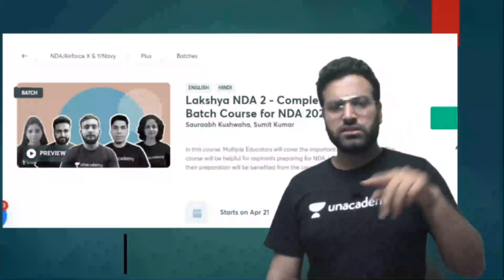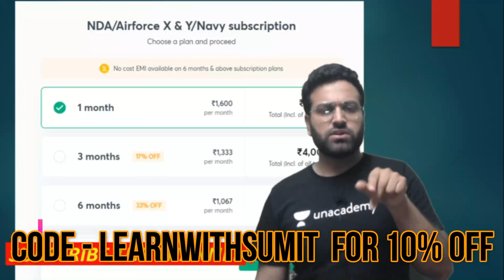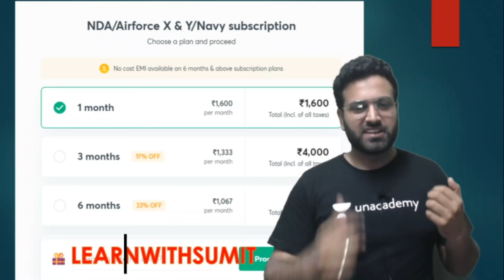APPROACH TOWARDS NDA 2021(2) || CRACK NDA 2021 || SSB || NDA CUTOFF || NEW BATCH || LEARN WITH SUMIT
In this video Sumit Kumar will guide you for the right approach towards NDA 2021 (2).

JAI HIND